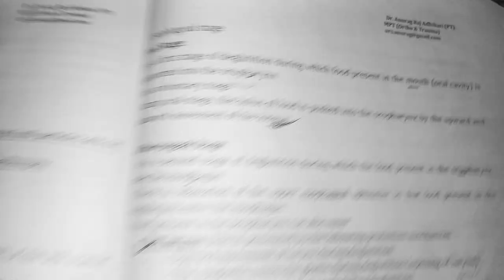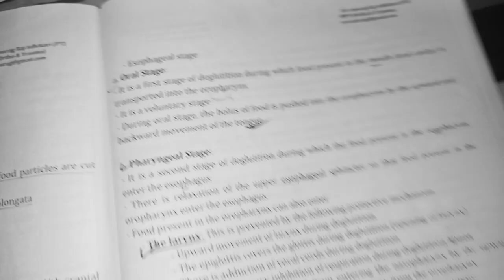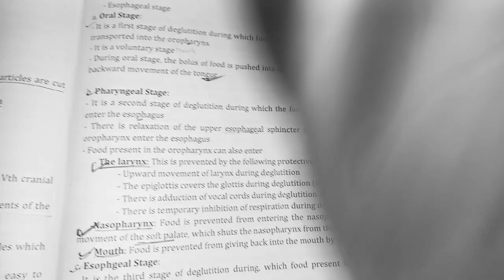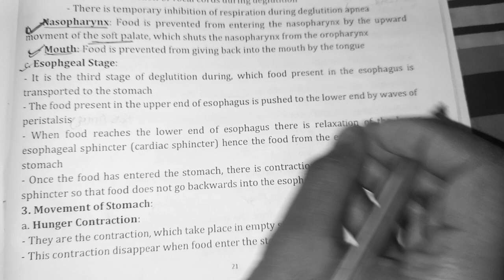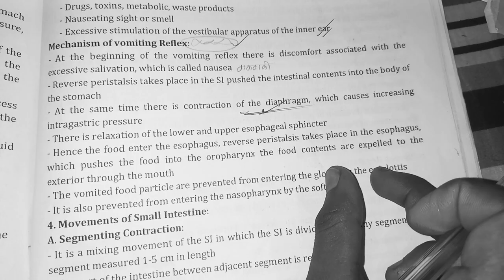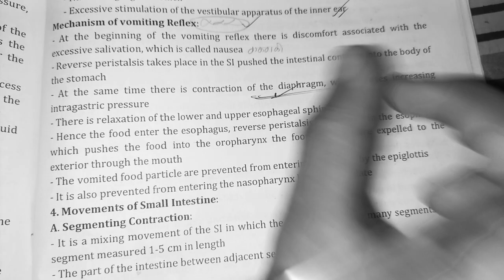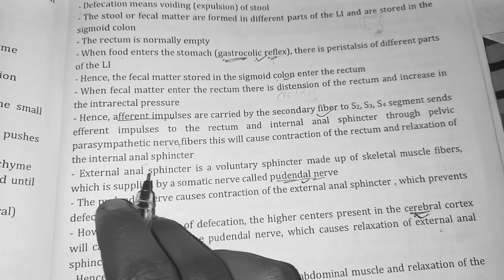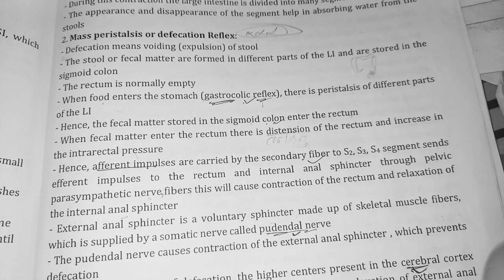CTEVT|Mechanism of swallowing|Degluttion |Vomiting |Defecation